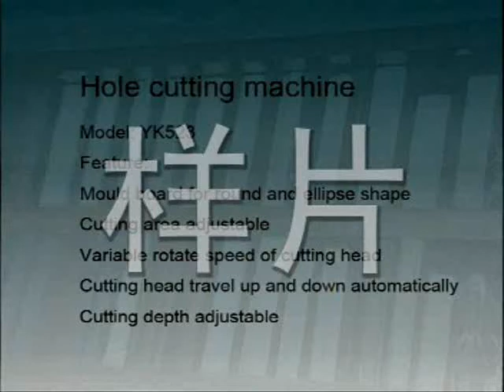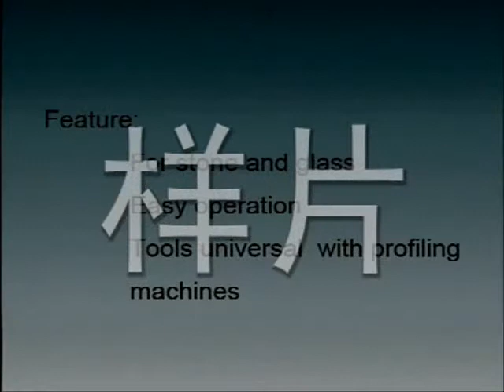Countertop hole digging cutting machine & Profilling Polishing machine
countertop hole digging cutting machine and edge grinding & polishing machine.
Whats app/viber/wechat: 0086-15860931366